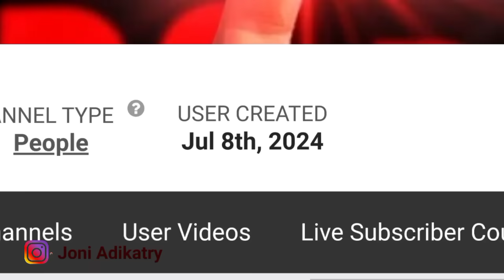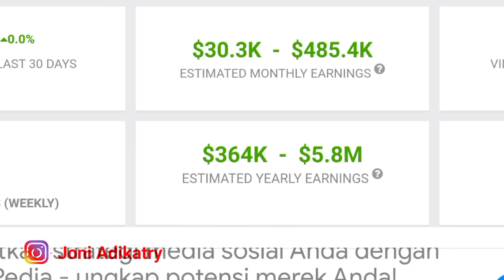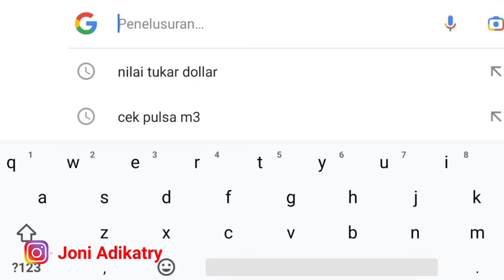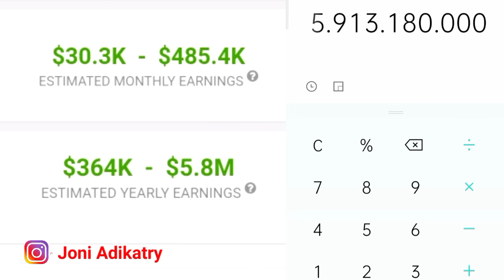32.000.000 Subscriber Hanya Butuh 1 Hari Saja Bagi Bang Dodo ! Inilah Gaji nya Dalam 1 Hari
Inilah Gaji Cristiano Ronaldo Dari Youtube Berdasarkan Data Dari sosialnlade . Data sebenarnya atau gaji sebenarnya hanya yang tahu bang dodo itu sendiri..